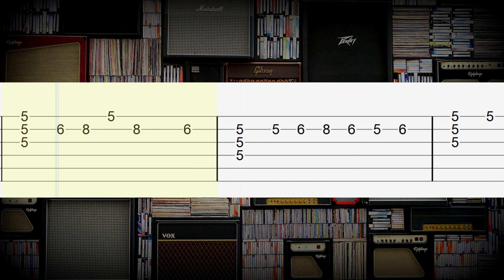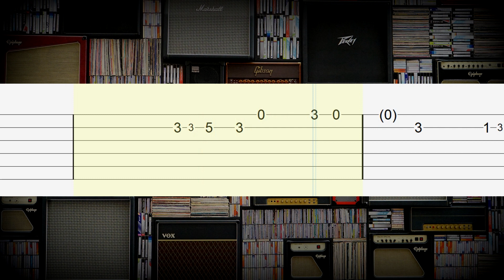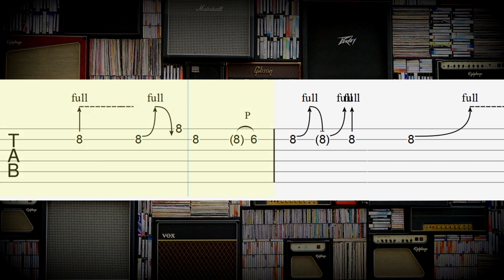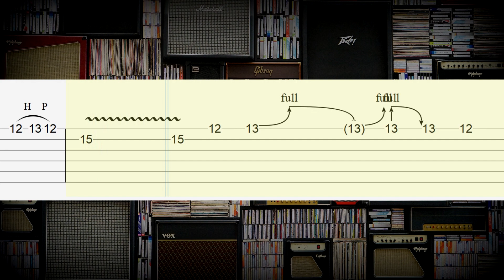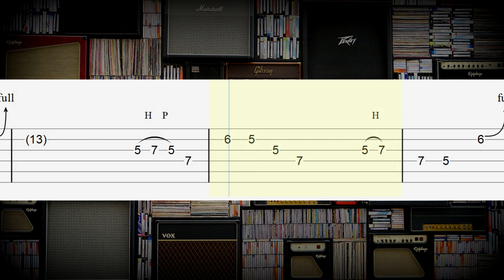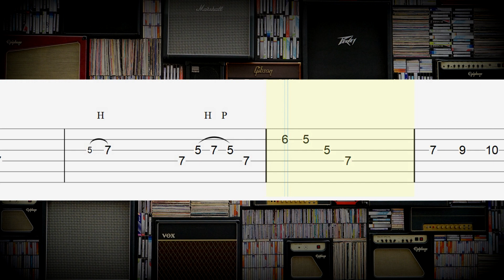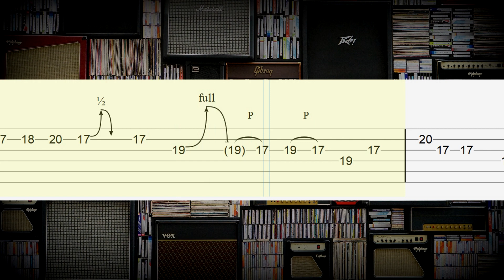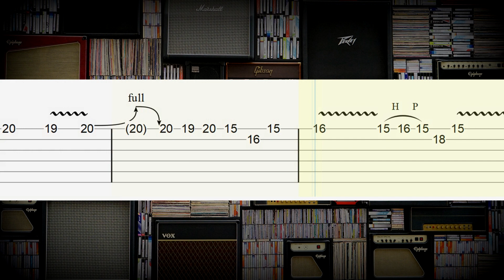November Rain - Guns N' Roses Guitar Tabs, Guitar Tutorial, Guitar Lesson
Guns N' Roses - November Rain
Guitar Tabs Tutorial (+ solo tab)

Download Tabs
(PDF + Guitar PRO + mp3)